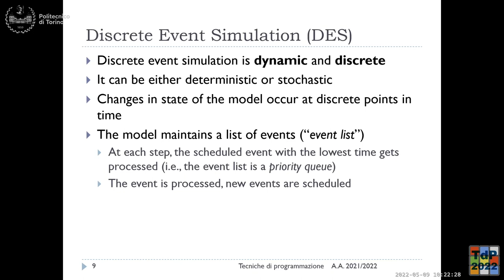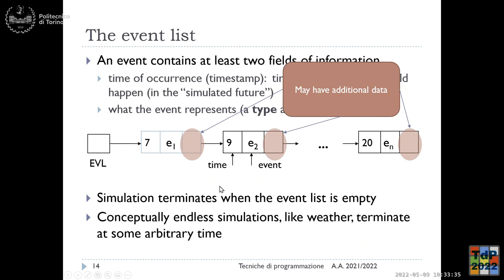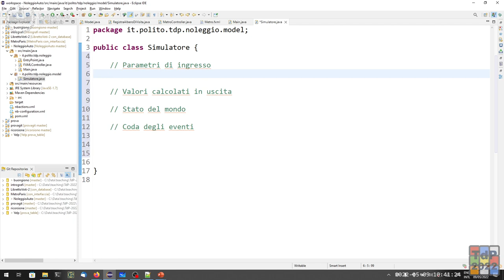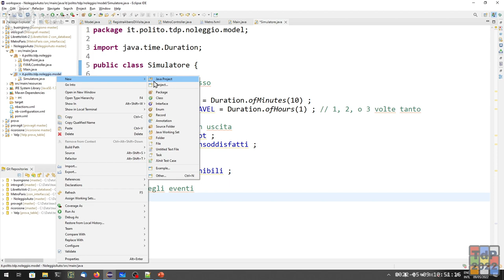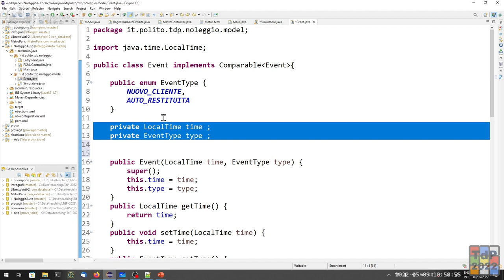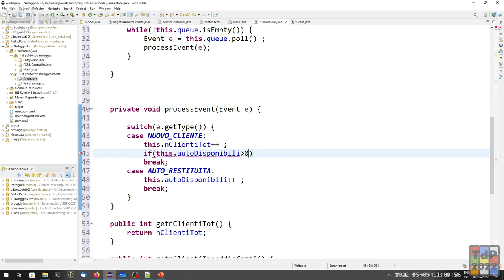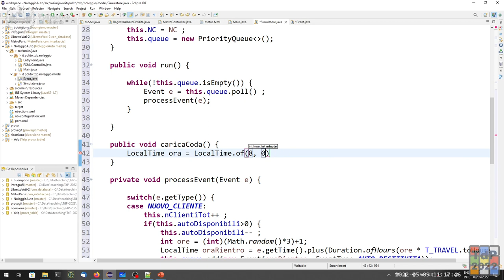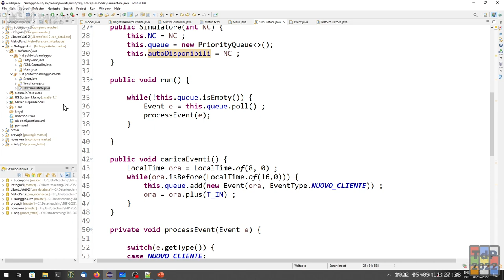TdP-2022-L27: Simulatori ad Eventi Discreti (esercizio NoleggioAuto)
Lezione 27 del 09/05/2022: Simulatori ad Eventi Discreti (esercizio NoleggioAuto).